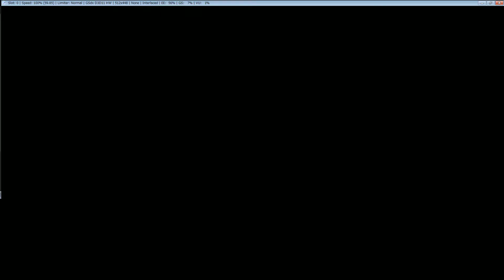ICO pcsx2 //Remove fog// 1920x1080 30fps /part02/ Language jpn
霧を除去することでより鮮明な画質になりました。
By removing the fog, the image quality is clearer.

※霧を除去するチートコードを使用
※Use cheat code to remove fog

※敵が一撃で死ぬチートコードを使用
※Use cheat codes that kill enemies with a single blow